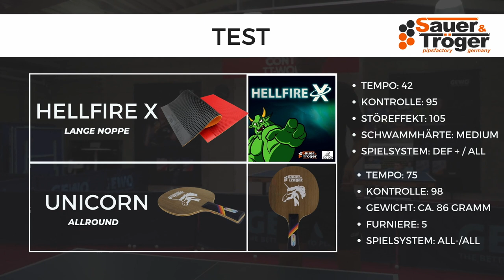HELLFIRE X - Tischtennis Lange Noppe | TEST | Sauer & Tröger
Sauer & Tröger - HELLFIRE X & UNICORN im Test:

Sebastian Sauer testet für Euch die Lange Noppe HELLFIRE X und das Allround Holz UNICORN. Sowohl der Belag als auch das Holz sind 2020 BRANDNEU auf den Markt gekommen und verwirklichen den Wunsch vieler Spielerinnen und Spieler nach einem Schritt nach vorne in der Noppen-Evolution.
Die Lange Noppe HELLFIRE X und das Allround Holz UNICORN entstanden dadurch, dass wir von Sauer & Tröger 3 Jahre lang Euer Kundenfeedback zu allen bisherigen Tischtennis Belägen und Hölzern gesammelt und ausgewertet haben. Auf Basis dieser Erkenntnisse haben wir den HELLFIRE X und das UNICORN für Euch entwickelt.

Im Video spielt Sebastian verschiedenste, praxisnahe Schlagtechniken um Euch zu zeigen, wie sich der HELLFIRE X im Spiel verhält.
Wir haben das Video in Kooperation mit unseren Partnern CONTRA und SpinCollege in der Contra TT-World in Hamburg aufgenommen.

HIER findet ihr alle Details zu unseren und vielleicht auch bald Euren Flaggschiffen für die Tischtennis Saison 2020/2021:

WICHTIG: Wenn Ihr Fragen zum HELLFIRE X oder dem UNICORN habt oder generell zu unseren Belägen und Hölzern, bieten wir Euch eine KOSTENLOSE Materialberatung an

Wir freuen uns immer über eine Nachricht von Euch und versuchen Euch bestmöglich zu unterstützen!

Sportliche Grüße
Das Sauer & Tröger Team